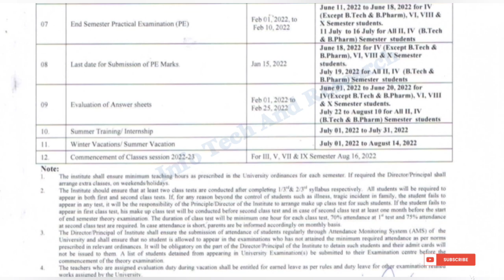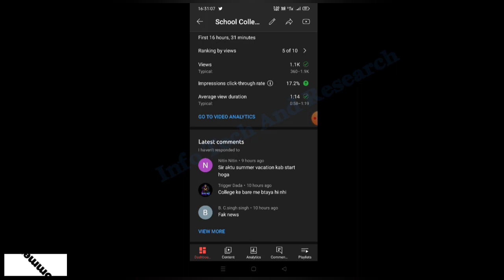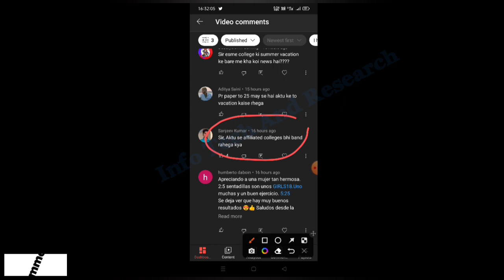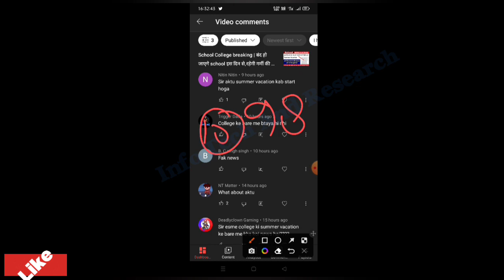aktu news today | बंद हो जाएगे college इस दिन से,रहेगी गर्मी की छुट्टी | aktu Summer Vacation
बंद_हो_जाएगेcollegeइस_दिन से,रहेगी गर्मी की छुट्टी
aktuSummerVacation | aktu

aktuBackPaper |
HowToFillAktuLOEexamForm
aktuChallengeResult |
aktu back

UpbteNews
D.Pharma

 RajkiyaEnggCollegeKannauj
AKTUNEWS
UPTUNEWS
AktuNews
aktu_news_2022

aktu d.pharm
aktuexam
aktuexamnews
aktuexamnewstoday
aktu exam
AKTU
UPTUNEWS

aktub.pharm
akturesult2021
uptu
aktuscholarshiplatestupdate
uptunews
upscholarshipnews2021

bteu
platestnews
amunewstoday
manuunews
jminews
iitnews
jminews

aktutodaynew
aktunewstoday
aktulatestnews